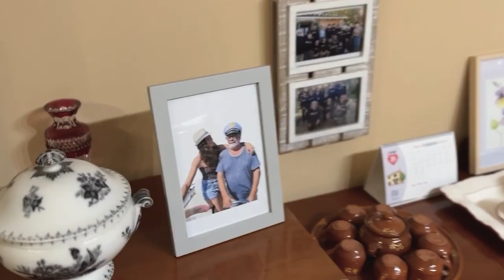Ella de Lluís